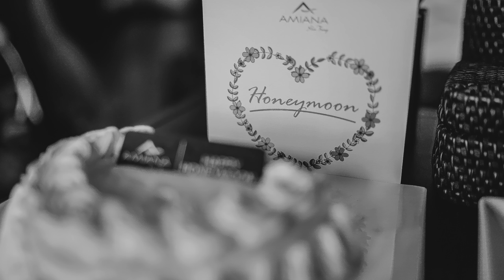"Mini Wedding" of Richard And Tracey/ Aminana Resort/ Nha Trang/ Soho Studio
Một lễ cưới nhỏ diễn ra trên bãi biển, thật ngọt ngào, lãng mạn. Và rất riêng tư vì chỉ có cô dâu- chú rể, đặc biệt không có khách mời.

34 Hồng Bàng - Nha Trang